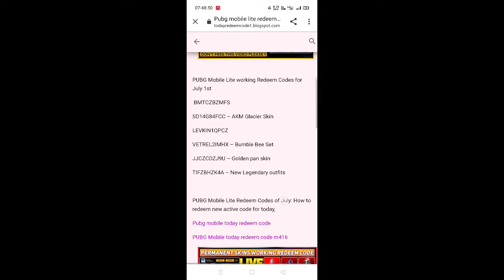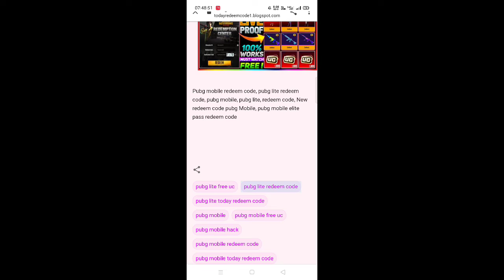Pubg lite redeem code | pubg lite redeem code today 19 July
pubg mobile redeem codes